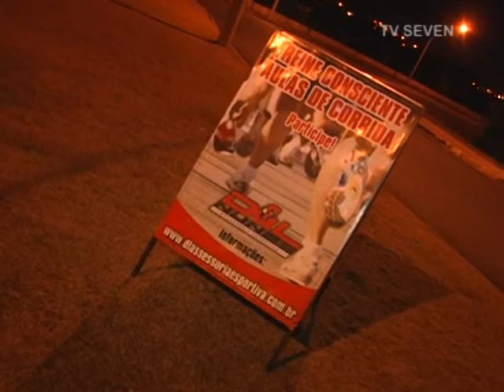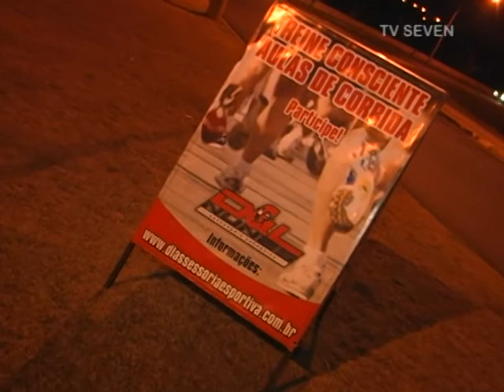TV Seven - D&L Assessoria comanda treinamento de corrida de rua